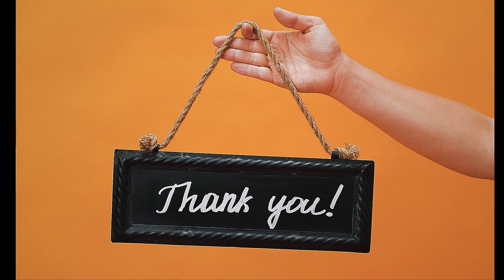Why do Asian always check people's eating? | History of Korean's crazy for rice